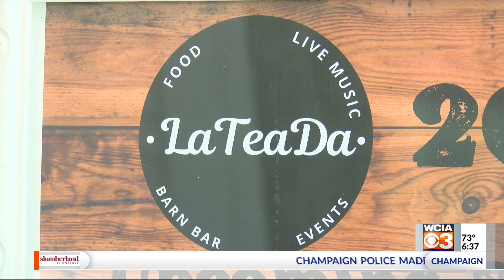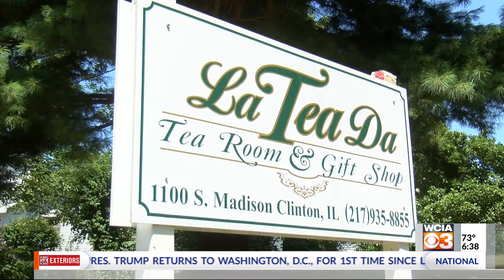La Tea Da tea room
Its a must see place in Our Town Clinton